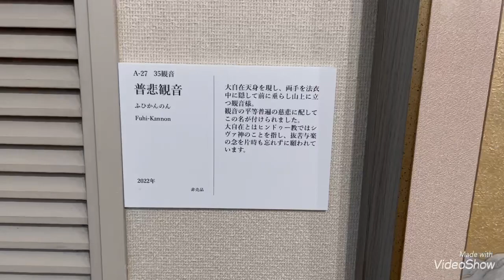《35kannon》No.27 Fuhikannon／普悲観音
普悲観音

三十三観音の一つにして、大自在天身を現し、両手を法衣中に隠して前に垂らし、山上に立つ。

これは大自在天が三界の最高神にして、その威徳が勝れているために、これを観音の平等普遍の慈悲に配してこの名が付けられたそうです。

大自在とは、ヒンドゥー教ではシヴァ神のことであり、抜苦与楽の念を片時も忘れずに願われている観音様だそうです。

Samantabhadra Contemplation Sutra

One of the 33 Avalokitesvara Kwannon, Fugi-Kannon manifests itself in the heavenly body and stands on a mountain with its hands hidden in its vestments and hanging down in front of it.

The name "Fugyi-Kannon" is derived from the fact that the deity Dajizaiten is the supreme deity of the three worlds, and his virtues are so preeminent that he is considered the equal and universal compassionate deity of Avalokitesvara.

In Hinduism, Daijizai means Shiva, the Goddess of Mercy, who is said to be the Avalokiteshvara who never forgets her desire to be free from suffering and to be free from pleasure.